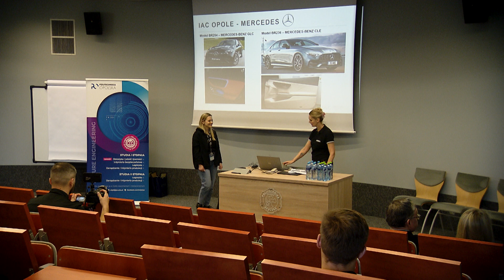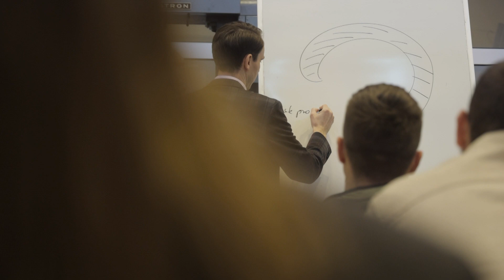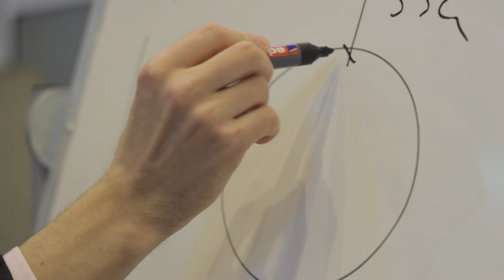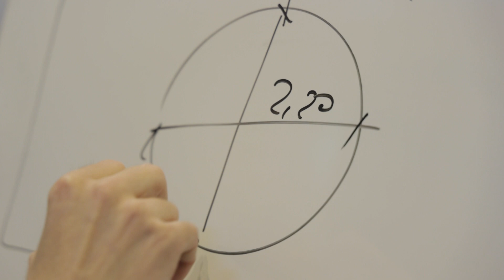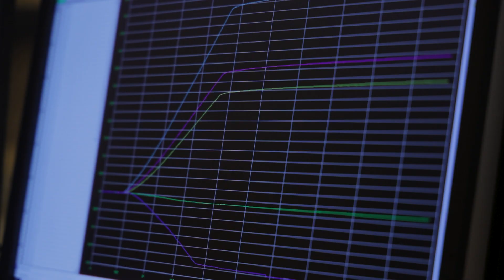„Studencki Kwadrans” – 10 maja 2024. Zobacz program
Wydział budownictwa i architektury Politechniki Opolskiej to miejsce, w którym kształcą się inżynierowie i artyści. Poznacie specyfikę oferowanych tu kierunków. Wykładowcy zaproszą was na zajęcia w laboratorium konstrukcji budowlanych.

Do świata glinianej sztuki użytkowej zabierze was studentka 3 roku wzornictwa przemysłowego Zuzanna Wójciak. W ceramice odnalazła swoją pasję, a jej prace to efekt kreatywności i cierpliwości.

Nie zabraknie oczywiście newsów z uczelni oraz sondy, w której zapytałam was jakiego artystę chcielibyście zobaczyć na Piastonaliach.